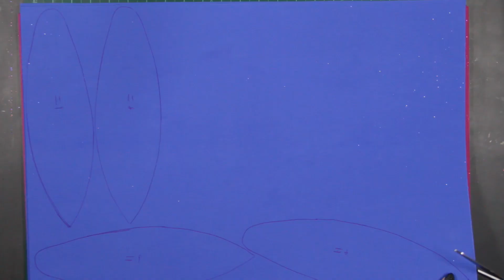Como Fazer ASAS de E.V.A de GLITTER DIY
AGORA O CANAL TEM MEMBROS S2 A partir de R$1,99 você já ajuda o canal !!
*Eu sou bem mais ativa no Instagram, então para acompanhar novidades, dúvidas, lançamentos, promoções, eventos e mais ...me Siga no Instagram @sakuraprongs *
Lista de Materiais : 📌LINK NOS COMENTÁRIOS
CLUBE COSPLAY
- Quer estudar mais sobre Cosplay? Tirar todas as dúvidas, ter acesso a comunidade exclusiva, moldes todo o mês, guias, passo a passo, vídeo aula, workshop e mais?
Então venha ser membro do CLUBE COSPLAY
@sakuraprongs no IG, TIKTOK, TWITCH e TWITTER